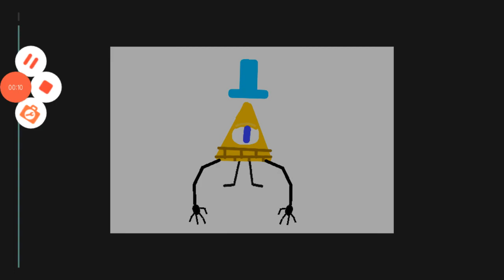Dc2 Link Bill Cipher 682 V2 And Mutation